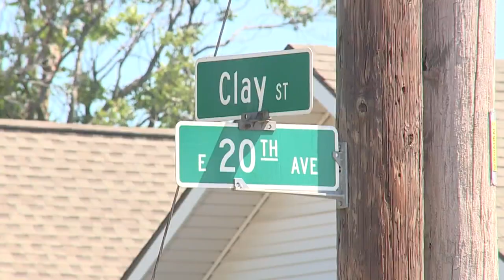North Kansas City neighbors react to shooting that killed officer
Investigators say a driver being pulled over for expired tags got out of the car, shooting and killing North Kansas Police Officer Daniel Vasquez on Tuesday.